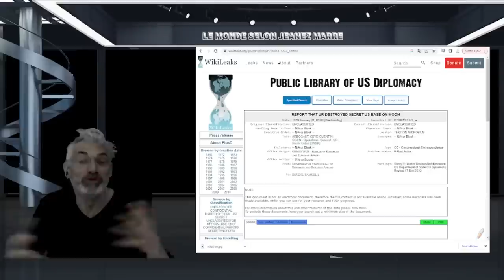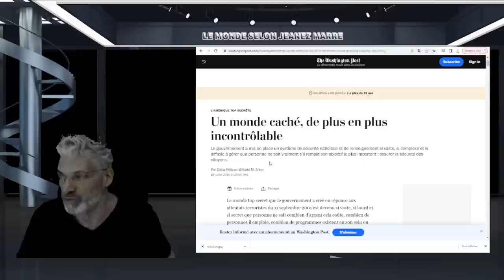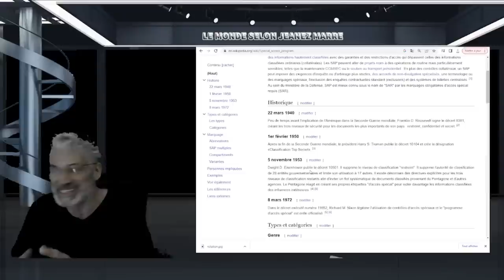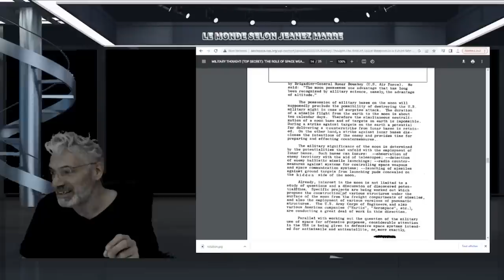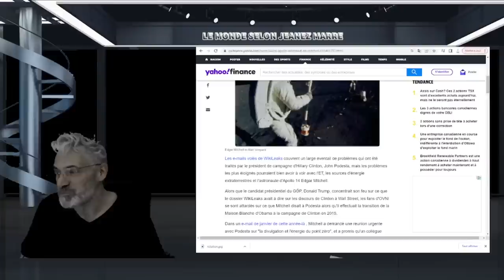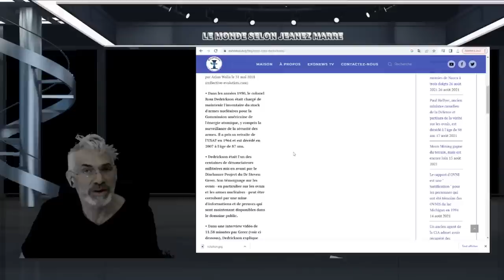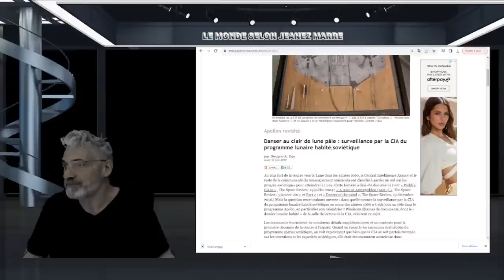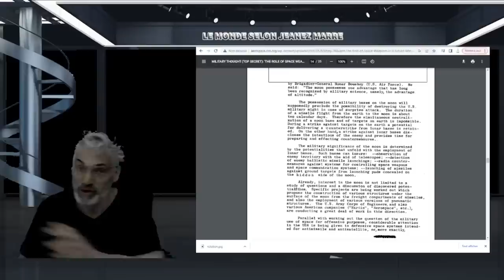QUELQUE CHOSE DE BIZARRE SE PASSE SUR LA LUNE !